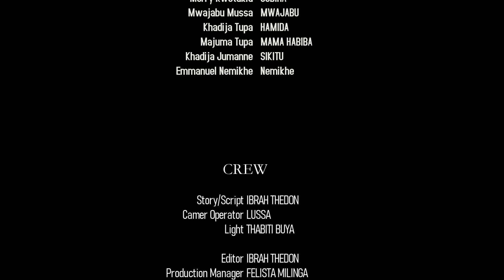KUNGWI DUME Sehemu ya kumi na TISA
"KUNGWI kakupa mzungu huujui maana yake mfate akakwambie maana ili uondokane na usungo, Siku zote mwanamke mazingira jambo la kwanza ni kujipenda na ndio maana ya pambo la nyumba"